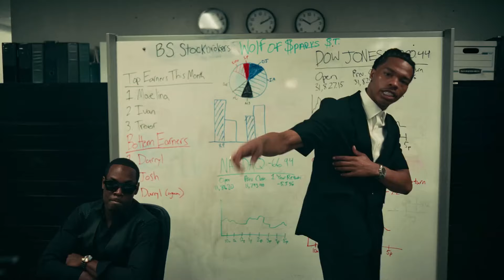Offset - Pursuit ft. Drake, Quavo, Lil Baby (Music Video) 2024